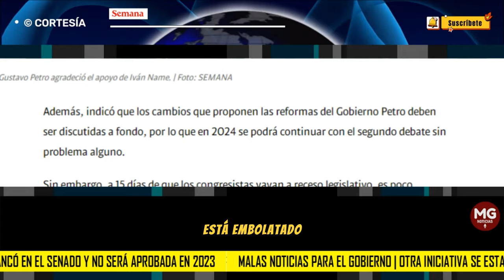MALAS NOTICIAS PARA EL GOBIERNO ⛔ OTRA INICIATIVA SE ESTANCA EN EL SENADO Y NO SERÁ APROBADA EN 2023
El 16 de diciembre, el Congreso de la República saldrá a su acostumbrado receso legislativo, por lo que quedan dos semanas de actividad en la plenaria.
CONFIDENCIALES SEMANA